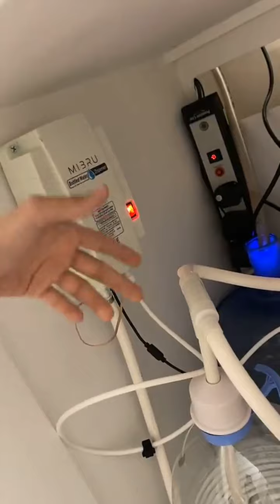تركيب التغذية المباشرة لبار القهوة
طريقة تركيب وتوصيل الماء التغذية المباشرة لبار القهوة
تمديد الماء لماكينة الاسبريسو
التغذية الخارجية لمكينة الاسبريسو
التغذية الخارجية لطاولة القهوة
تمديد الماء بار القهوة